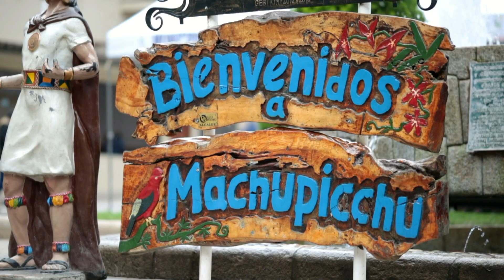Rio Dorado - trailer - Bolivia 2019 - Golden Dorado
Zapowiedź dłużej wersji filmu " Rio Dorado" z naszej wyprawy do Boliwii w 2019 roku.